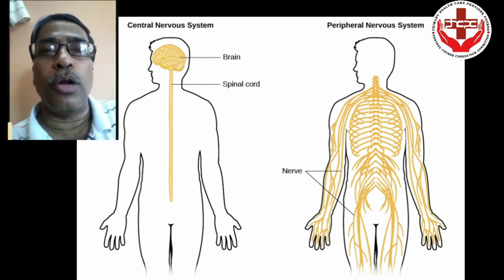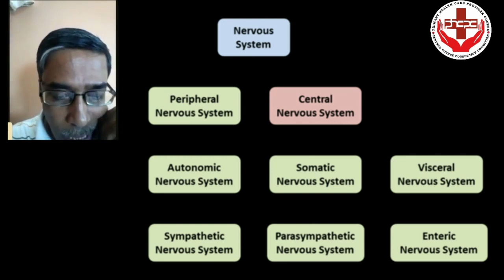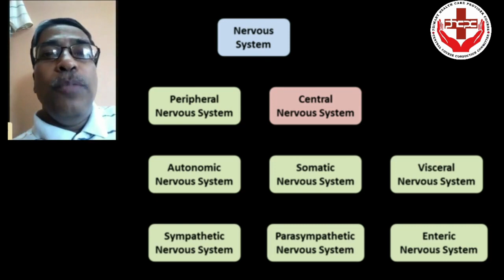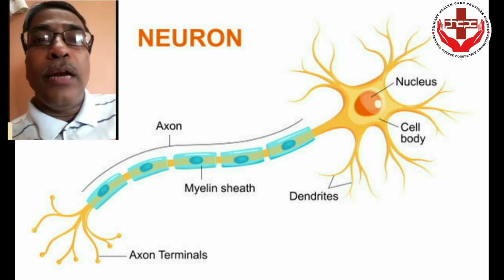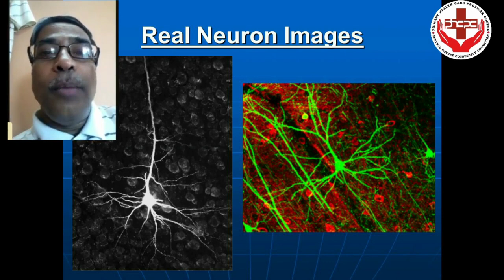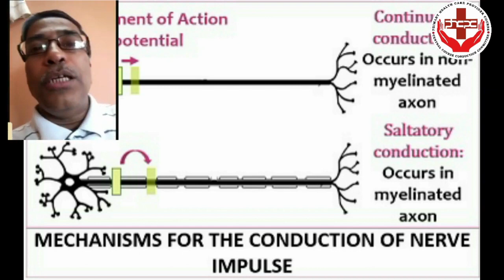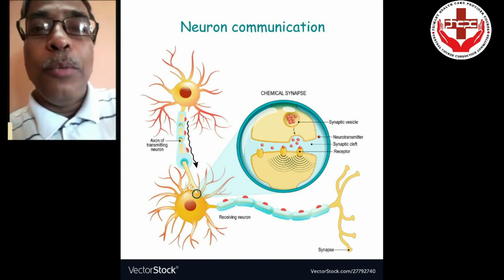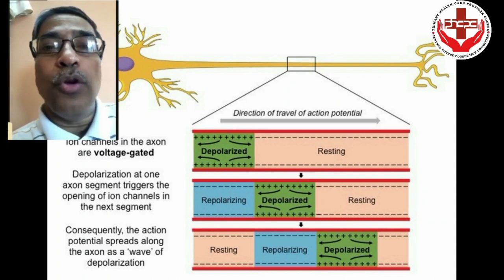PHCPC 2023 2024 Segment 2 Day 8 (Nervous System Part - 1)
By Dr. D.P. Chakraborty